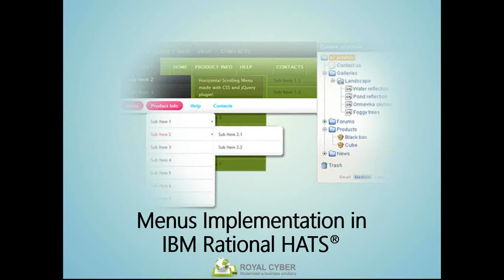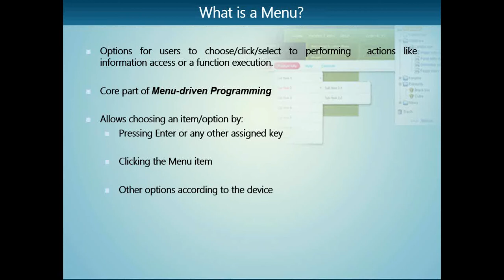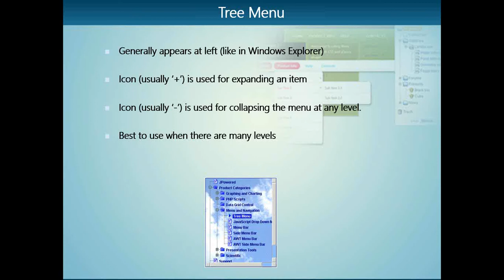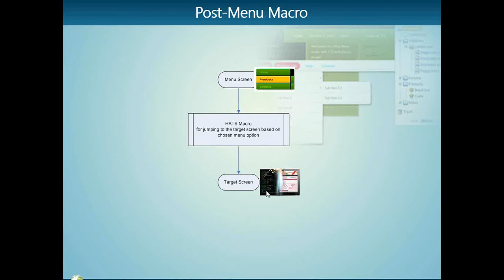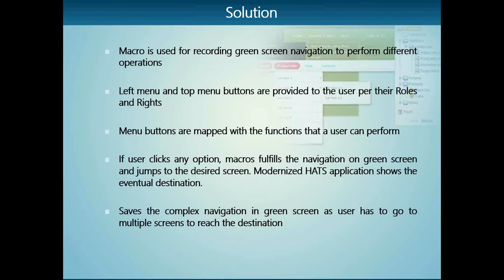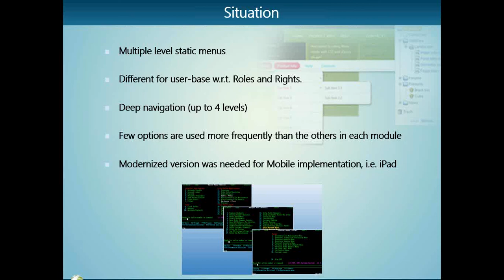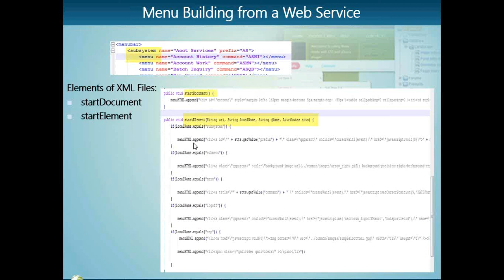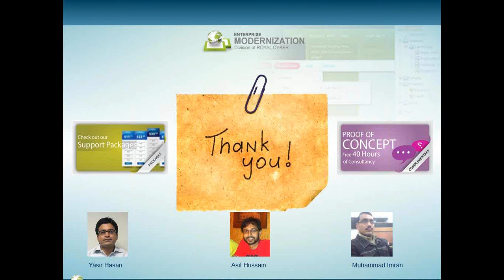Menus Implementation with IBM Rational HATS - Webcast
With the enhancements in Computing and Human Computer interfacing, GUI has been extended to include various input mediums like Keyboard, Mouse, Light Pen, Touch Screen, etc. Whatever the device is, a modern interface is certainly incomplete without the implementation of "Menus". Menus are essential part of UI design as they help a user in navigation and taking desired decisions on the interface.
Green Screen applications can be modernized according to latest UI trends with the help of IBM Rational HATS. Royal Cyber's unique, innovative solution transforms Green screen applications for any medium, with the help of many Widgets, Controls, Function Keys, Utilities, Web Services and many types of Menus. Learn why the Menus are important. Explore how to use various types of Menus like Static, Dynamic, Tree, Pop-up, etc in IBM Rational HATS. Remember, a user friendly application is a key success factor for organizations to attain best ROI.
(The webinar includes the demonstration of a menu development in HATS)